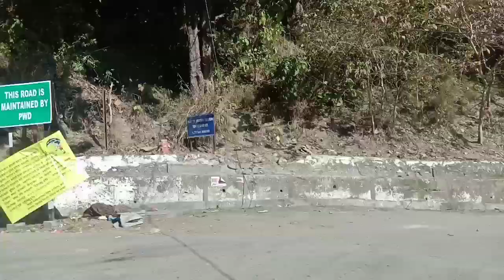River rafting /boating /family picnic at tribeni teesta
Family time new year fun